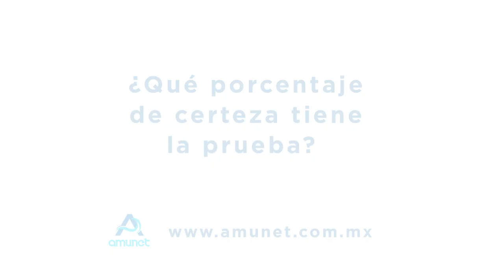3 ¿Qué porcentaje de certeza tiene la prueba?